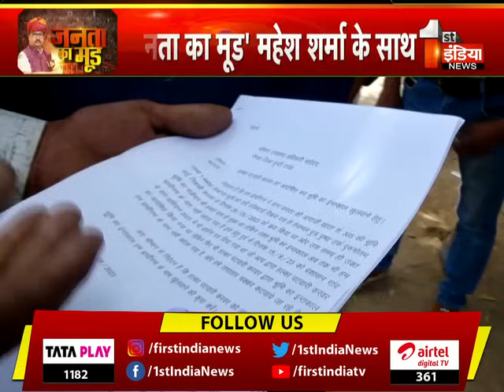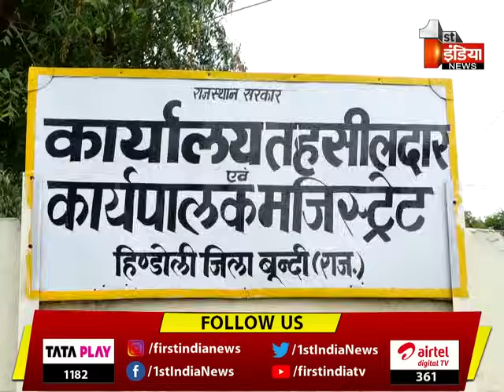Ground zero पर First India, जानिए Nainwa Hindoli विधानसभा की जनता का मूड | Rajasthan Election 2023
About this Video:

Ground zero पर First India, जानिए Nainwa Hindoli विधानसभा की जनता का मूड  | Rajasthan Election 2023   | 16 September 2023